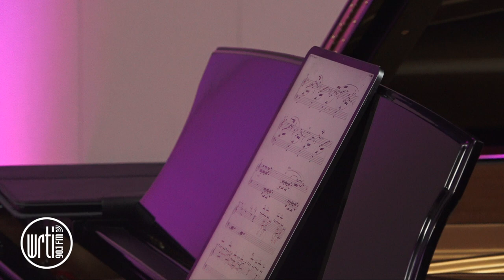Pianist Debra Lew Harder Plays Bach, Miyagi, and Poulenc: Live from the WRTI Performance Studio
Why are we drawn to a good tune? Find out as WRTI Classical Host Debra Lew Harder sits down at the piano in the WRTI Performance Studio and plays selections from her new concert and conversation program, "The Human Need for Melody," and chats with WRTI’s Susan Lewis.

Program:

J.S. Bach: Concerto in the Italian Style, BWV 971 - Allegro

Michio Miyagi, arranged by Debra Lew Harder:  Haru no Umi, “The Sea in Spring”

Francis Poulenc: Intermezzo in A-flat Major